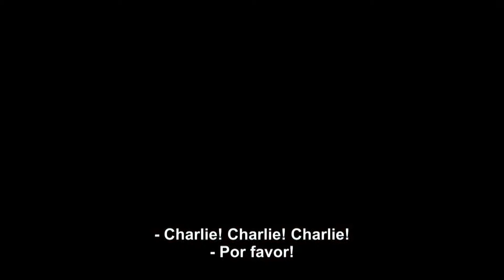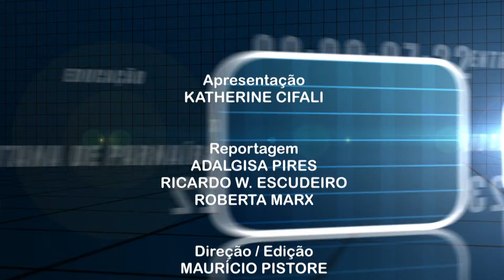ALPHA CHANNEL NEWS 23/07/2015 BLOCO 2